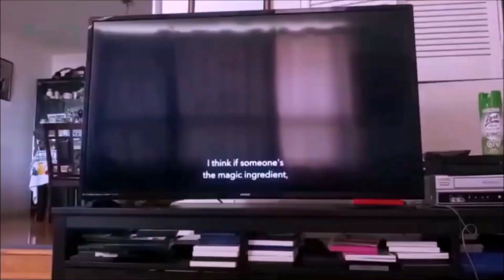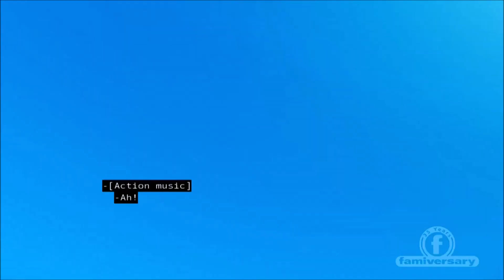fei (lady eagle) bug noir Xiong Xiong vs magician mine gargoyle soundwave clonika miraculized part 4